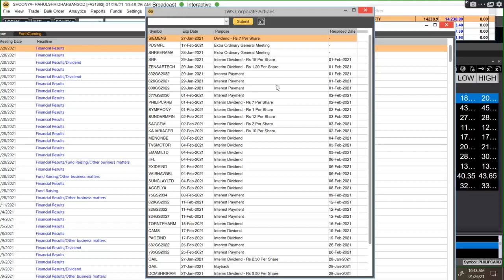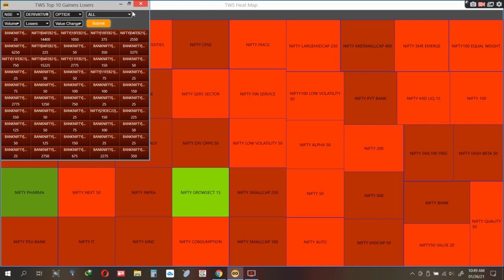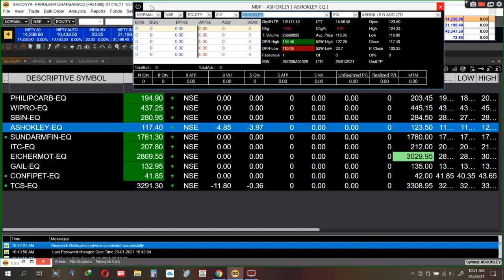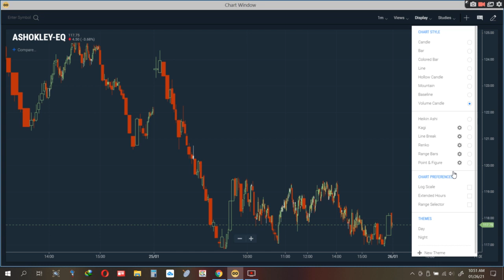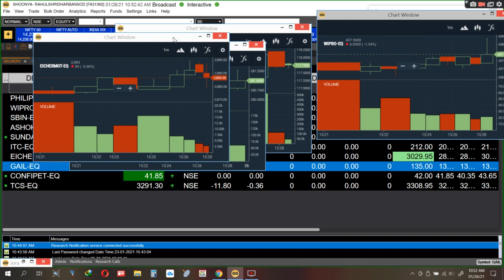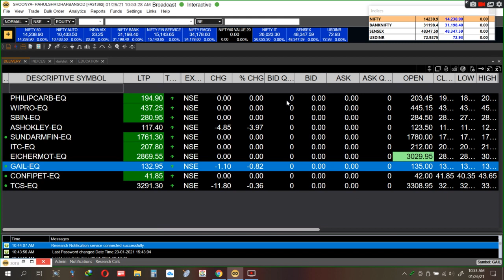finvasia new shoonya trading platform windows platform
there have lots of work pending here. the chart is not saved even you saved your charts.
it will take more time to open and more consumption of  battery processor
not so smooth at the movement 26-1-21
in the future, they develop and fix some bugs and make a smooth
while executing the script or your order there have no problem it is very smooth
I rated this desktop application 3.5/5 stars
if you are student and want to study how market work then you open your account with finvasia this is zero commission broker except for government charges.
for POA sign they will take 100/- charges
their customer support is  good they will help you  a lot